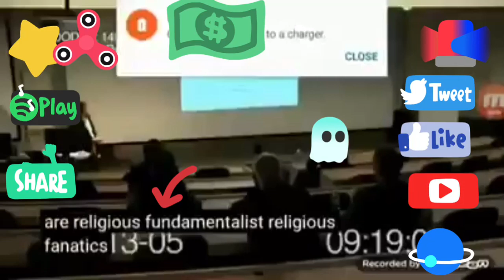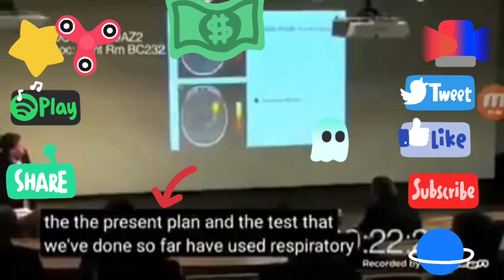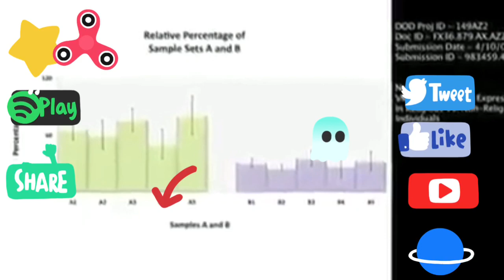How CORONA VIRUS got BIRTH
Another conspiracy theory about CORONA VIRUS birth or mutation or whatever,. We don't know the truth really but one thing is sure that this is the largest spreading pandemic in our life times- A global pandemic that caused billions to fear life. Millions having affected directly and